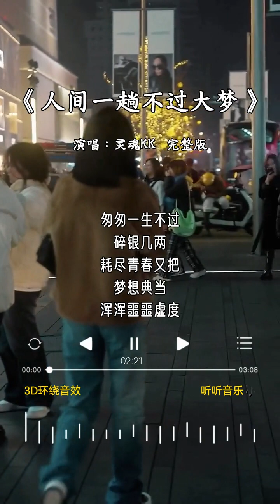灵魂KK 的《人间一趟不过大梦》